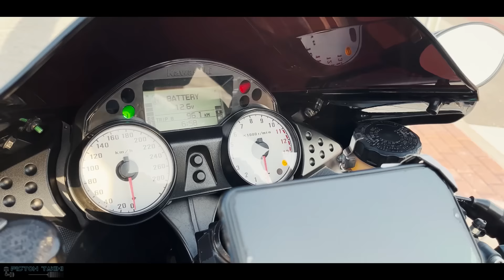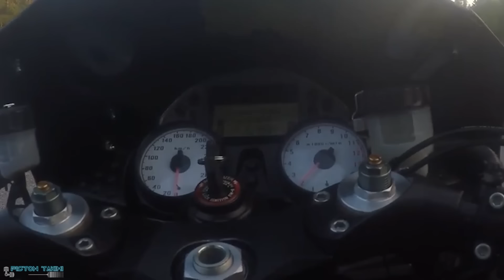Suzuki HAYABUSA’nın Ezeli Rakibi | Kawasaki ZZR1400 Ninja (Detaylı Tanıtım Videosu)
Aytuğ abi ile sizler için Kawasaki ZZR 1400’ü tanıttık. Sport Touring nedir? Kawasaki bu sınıfta neden bu kadar önemli? Bu soruların hepsi ve daha fazlası videomuzda! İyi seyirler dileriz!

Kendinize ve araçlarınıza iyi bakın, bir sonraki videomuzda görüşmek üzere :)